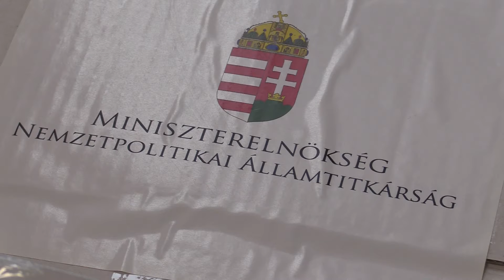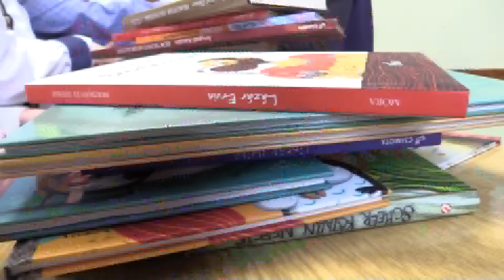Csodasarok Oromon is